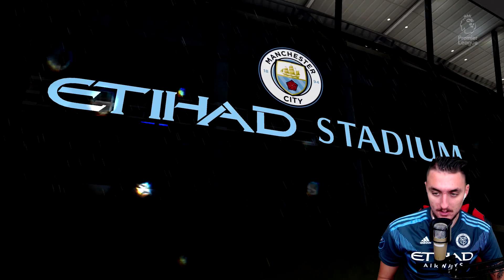ДЕРБИ СЪС СИТИ + ТРАНСФЕРИ!! FIFA 19 LIVERPOOL FC CAREER MODE SHOW #12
▼ За мен!

▼ Партньори!
➦  Desktop.bg! Промо код "ПЕРСИ или PERSI" за от 3-6% отстъпка